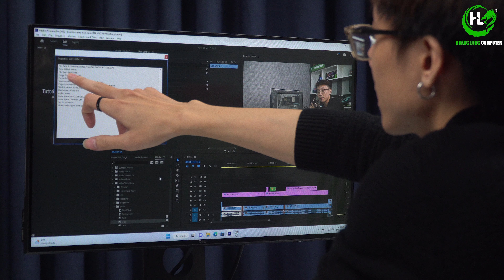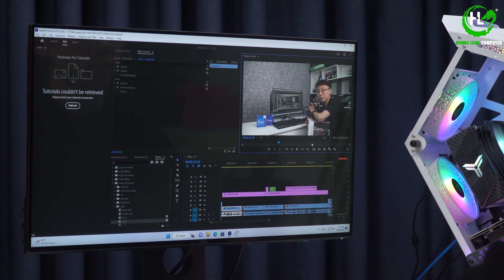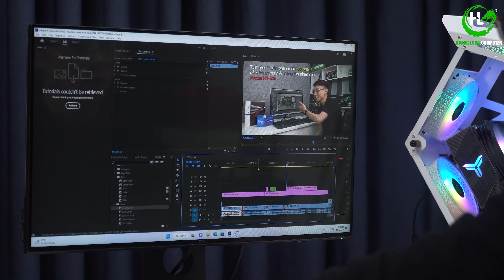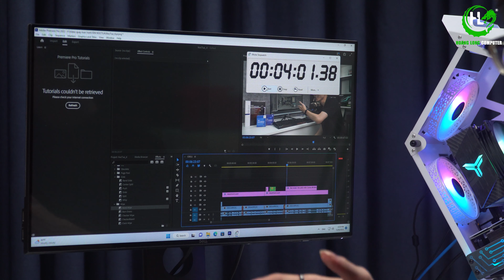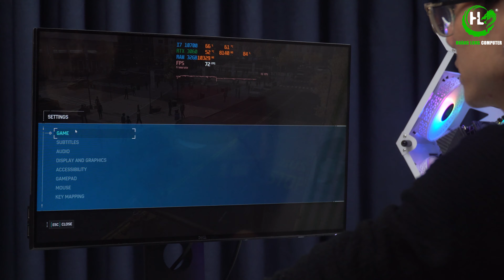PC 21 Triệu Render Premiere Pro 4K Siêu Nhanh | i7 10700 - RTX 3060 12GB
- Main: Z490 Biostarz
- CPU: Core i7 10700
- RAM: ADATA D41 XPG 32GB (2x16GB)
- VGA: RTX 3060 12GB
- Ổ cứng: SSD NVMe 256GB + HDD 1TB
- Nguồn: SAMA 700W 80 Plus Bzone
- Vỏ: VSP Esport ROG ESS White
KẾT NỐI VỚI HOÀNG LONG COMPUTER NGAY
►Fanpage FB:
🏢 Showroom: Số 17 LK2A Nguyễn Văn Trỗi, Mộ Lao, Hà Đông, Hà Nội
✈️ Ship hàng toàn quốc - Ship hàng miễn phí trong nội thành Hà Nội
© Bản quyền thuộc về Hoàng Long Computer